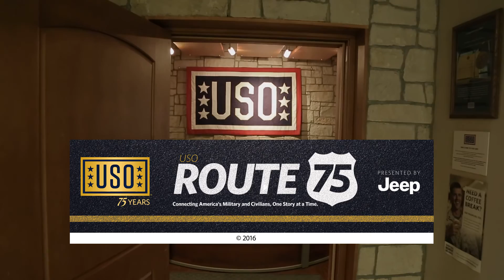Night Out at the USO Brings Military Families Together Without Electronics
In the hyperconnected world we live in, screens are everywhere. They’re in our homes, cars, airports, restaurants and pockets. You’re looking at a screen right now.

Sometimes it feels like there’s no way to escape the endless cycle of email, text messages, videos and social media. But USO Fort Riley is offering military families a fun way to disconnect. Family Game Night: Unplugged invites parents and kids over for an evening of food, fun and games without any electronic interruptions.

Tablets, phones and other devices are left at the door and families choose their favorites from a wide selection of board games and table sports like billiards, foosball and Ping-Pong. The USO provides dinner and a place for families to spend quality time together.

***You can send a message of support and thanks directly to service members via the USO's Campaign to Connect Your messages will appear on screens at USO locations around the world.***